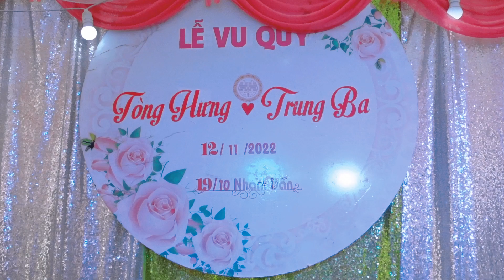Toàn Cảnh Lễ Vu Quy Cô Dâu Tòng Hưng Chú Rể Trung Ba Chúc Hai Bạn Trẻ Trăm Năm Hạnh Phúc.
Nhận quay phim chụp ảnh lưu niệm cưới hỏi , mừng nhà mới tiêc sn ..vv..
© Bản quyền video thuộc về Hello Tây Bắc.
© Copyright by Hello Tay Bac ☞ Do not Reup